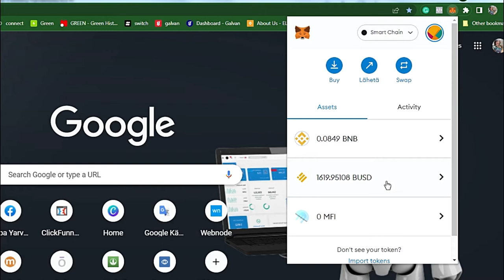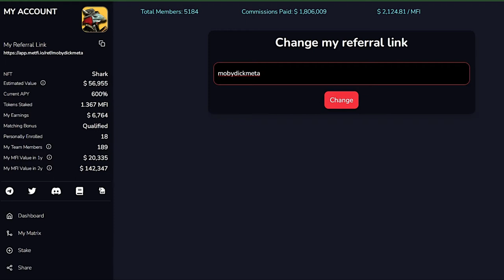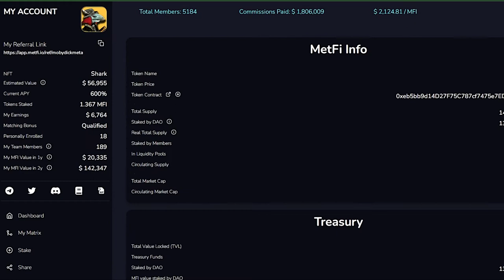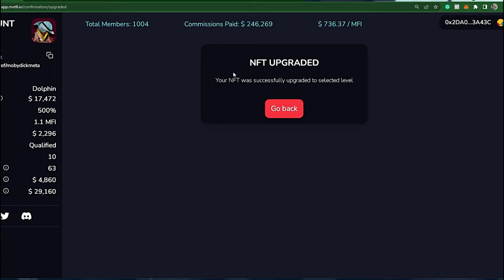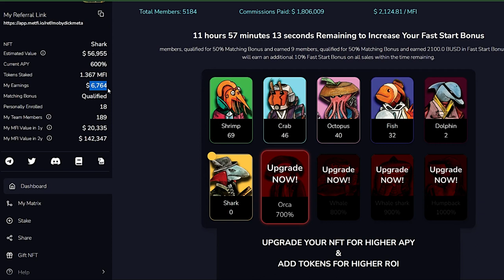Miten vastaanotetaan MetFi GIFT NFT, muutetaan username ja korotetaan NFT - paketti.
Metfi on toiminut kuukauden. Sydämellinen kiitos ja onnittelut kaikille, jotka nappaisivat MetFi DAO:n vision ensimmäisen kuukauden aikana, ostivat NFT:n ja nauttivat nyt kiinteästä APY:stä eli vuosituotosta joka päivä.

MetFi DAO on täysin raiteilla ja työskentelee kovemmin kuin koskaan tullakseen maailman johtavimmaksi Metaverse- ja Web3-hautomoksi.
Metfi ei ole päiväperho, sillä jo 2 viikon jälkeen lanseerauksesta, se lukitsi 2,5 miljoonaa älysopimukseen viideksi vuodeksi.

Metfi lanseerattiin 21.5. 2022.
MetFi toteutti reilun (Fair - launch) lanseerauksen – rahaa ei kerätty tiimiltä, ei ennakkomyyntiä, ei premintausta – 100 % kehittäjien omalla rahalla luotu projekti.

Metfi toimiin Binancen Smart Chainissa ja tuotteet ostetaan Binancen stablecoinilla BUSD:lla.
BSC scan: @0xeb5bb9d14d27f75c787cf7475e7ed00d21dc7279

MITEN VOI ALOITTAA  JA SAADA 100 % TUKEA + apua meiltä:
1) Liity Metfiin käyttämällä suosituslinkkiämme - mobydickmeta on käyttäjätunnuksemme, jota kysytään, kun ostat ensimmäisen NFT:si
2) Pidä Metamask -lompakkosi valmiina ja vähintään 100 BUSD + 0,01 BNB kaasumaksua varten
3) Valitse ensimmäinen NFT (Shrimp ja päivitä Fish mahdollisimman pian)
5) Ota meihin yhteys telegramin kautta mieluiten
Dmitry tai Sirpa @ jotta voimme chattalla ja auttaa sinut alkuun. Vastaamme kysymyksiisi.
6) Älä epäröi kysyä meiltä suoraan! Voimme keskustella, chattailla tai järjestää zoom-puhelun. Voimme näyttää sinulle lisää backofficen vaiheita, joita ei kenties videossa näkynyt.
7) Puhumme kolmea kieltä (suomi, englanti ja Dmtry myös venäjää.)

MetFi on hajautettu autonominen organisaatio (DAO). Se toimii läpinäkyvästi Binancen lohkoketjussa, josta voit tarkistaa kaiken. Lisäksi jäsenet näkevät DAOn omasta dashboardista.
Yhteisö omistaa ja hallitsee MetFiä äänestämällä tärkeistä päätöksistä ja sen suunnan hallitsemisesta.

Kaikki on valmista. Voit ansaita ensimmäisestä sekunnista lähtien, kun tulet mukaan. Osta NFT, jonka ostohinnasta 10% steikataan suoraan NFT:hen MFI - kolikkoa.

STEIKKAUS
99 %  tokeneista on steikattu MetFi NFT:lle, mikä tuo omistajilleen kiinteän vuosituoton 100-1000%. Kaikki tapahtumat näkyvät lohkoketjussa, josta ne voi tarkistaa.
⛔️⛔️ Tämä tieto ja video ei ole sijoitusvinkki, tee oma selvitys, sillä olet 100% vastuussa omista valinnoista ja ostoista.⛔️⛔️

MetFi pyrkii olemaan maailman paras metaversumi ja Web3 -hautomo, joka toteuttaa strategisia alkuvaiheen investointeja metaversumien ja Web3-projekteille antaen AIKAISEN PÄÄSYN MEILLE TAVALLISILLE KRYPTOFANEILLE, ennen kuin projektit ovat julkisia.

ALOITUSDIILI, TUKI JA APU (Dmitry & Sirpa)
Opetamme ja autamme tiiminjäseniämme henkilökohtaisesti zoom - puheluissa, webinaareissa, telegram - kanavilla,  jne. Meillä on hyvä aloitusdiili kaikille, jotka voivat osoittaa pätevyyttä tiiminrakentamisessa.
Olemme rakentaneet ja johtaneet useita menestyviä tiimejä jo yli 20 vuotta.  Jos arvostat sitä, että saat apua suomeksi, englanniksi tai venäjäksi, ja henkilökohtaisia tiimipalavereita, promoja ja muuta yhteisöllisyytta liity mukaan tiimiimme!

JUTTELE JA CHATTAA KANSSAMME
Olemme 100% sitoutuneet projektiin ja auttamaan kaikki niitä, jotka liittyvät henkilökohtaisella linkillämme mukaan tiimiin. Mikäli olet tullut jonkun jo tiimissämme olevan kutsumana tälle kanavalle, toimi hänen kanssaan ja liity mukaan hänen linkillä.

Ota yhteyttä!

⛔️⛔️ Älä tee sitä virhettä, että klikkaat kenen tahansa metfi jäsenen linkistä ja liityt mukaan. Jos haluat menestyä ja onnistua, on erittäin tärkeää, että kutsujasi haluaa auttaa sinua ja mahdollisesti niitä henkilöitä, joita sinä tuot Metfin jäseniksi. Varmista kenen tiimiin liityt, samalla lisäät omia mahdollisuusiasi (and "block unlistedvideos.com"  )⛔️⛔️